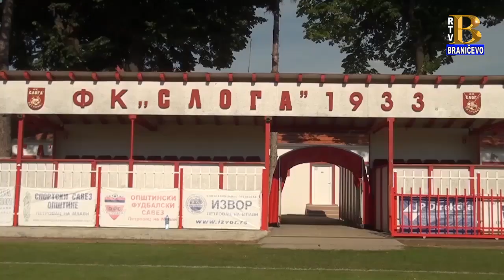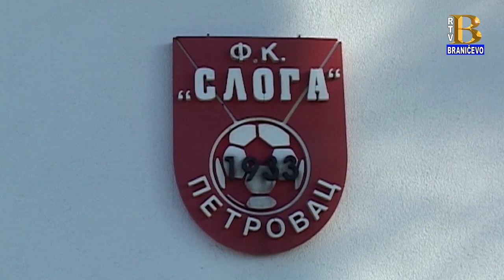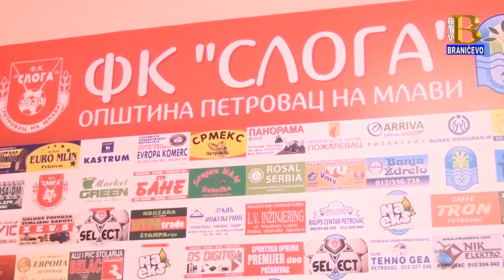FK "Sloga 33" Petrovac na Mlavi - konferencija 15.11.2018. (RTV Braničevo)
Pretposlednje kolo jesenje polusezone u srpskoj ligi igra se u nedelju umesto u subotu zbog utakmice naše reprezentacije